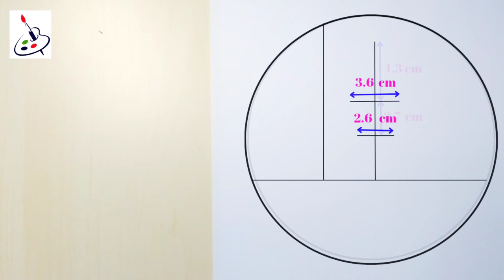How to draw a girl in saree||Traditional Girl Drawing||Easy Drawing ideas for Beginners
How to draw a girl in beautiful dress
Easy Girl Backside Drawing
8 Easy Girl Drawing ideas for Beginners
8Easy Drawing ideas for Beginners

Drawing drawing girl Barbie drawing Doll
drawing How to draw a girl girl drawing
girls drawing lehenga drawing drawing
drawing girl dress drawing lehenga
 girl drawing drawing Barbie girl easy drawing
how to draw girl simple drawing of girl
 sketch drawing of girl art girl Barbie drawing
easy drawing dress drawing for girls